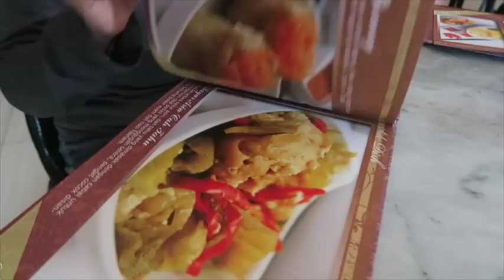What Giving Birth Is Like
Today`s vlog~^^*
- Indonesian Bakery, Pane De Giorno
- Mugunghwa, Korean Super Market
- Kinda Giving Birth
- Baby Gecko

So here is another random vlog~ xDDD
Gotta go to sleep soon so good night for now! Btw, I`ve been trying to be more active on snapchat lately, so don`t forget to follow that if you`re interested~ xD ID | stephadorka
Good night guys and see you all tomororw! :D

Xoxo,
Steph